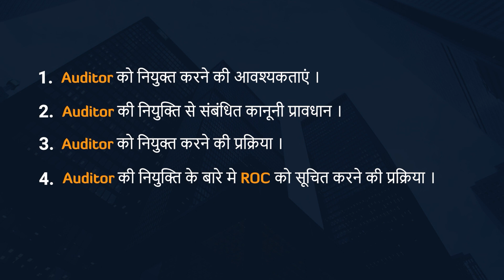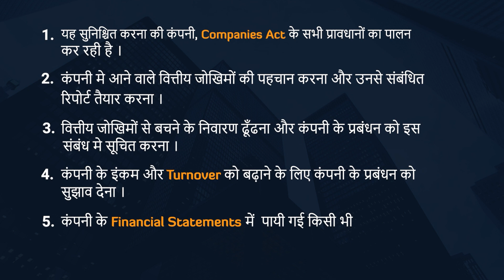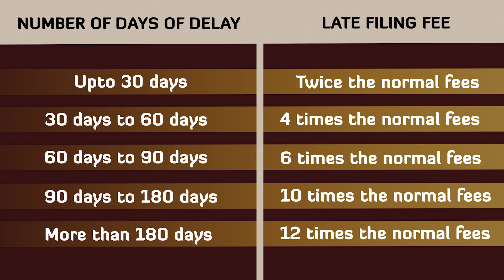Appointment of First Auditor - प्रोसेस, एलिजिबिलिटी, डॉक्युमेंट्स | Companies Act, 2013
कंपनी में ऑडिटर की नियुक्ति कब की जाती है? Auditor की नियुक्ति कंपनी द्वारा पहली बार तब की जाती है जब कंपनी register होती है, और ऐसे नियुक्त auditor को हम कंपनी का first auditor कहते हैं। इसके बाद, आने वाले सभी वित्तीय वर्षों में कंपनी द्वारा नियुक्त किये गए सभी auditors को हम subsequent auditors कहते हैं।

इस वीडियो में हमने first auditor की नियुक्ति से सम्बंधित इन बिंदुओं पर विस्तार से चर्चा की है:

1.  First Auditor को नियुक्त करने की आवश्यकताएं
2.  First Auditor की नियुक्ति से संबंधित कानूनी प्रावधान
3.  First Auditor को नियुक्त करने की प्रक्रिया
4.  First Auditor की नियुक्ति के बारे मे ROC को सूचित करने की प्रक्रिया, और
5.  First Auditor की नियुक्ति के लिए सभी ज़रूरी दस्तावेज़

Appointment of First Auditor  की पूरी जानकारी के लिए वीडियो को अंत तक ज़रूर देखें!

Auditor की नियुक्ति क्यों ज़रूरी है?  भारत में रजिस्टर्ड सभी कंपनियों के लिए एक auditor नियुक्त करना अनिवार्य है| Companies एक्ट के section 139 के अनुसार, इस उद्देश्य के लिए कंपनी किसी प्रैक्टिसिंग CA, या किसी ऐसे CA फर्म को चुन सकती है, जिसके अधिकांश सदस्य प्रैक्टिसिंग CA हो |

Auditor की मुख्य ज़िम्मेदारियाँ क्या हैं? नियुक्त किये गए ऑडिटर की मुख्य ज़िम्मेदारी कंपनी के अकाउंट बुक्स को ऑडिट करना है| Account books की audit इसलिए ज़रूरी है, ताकि कंपनी अपने financial statements मे दिये गए सभी आंकड़ों को real time डेटा के साथ मैच कर सके, और यह सुनिश्चित कर सके, की ये आंकड़े शत् प्रतिशत सही है।

इसके अलावा भी auditor की कई और ज़िम्मेदरियाँ होतीं हैं, जैसे की

1. यह सुनिश्चित करना की कंपनी, Companies Act के सभी प्रावधानों  का पालन कर रही है
2. कंपनी मे आने वाले वित्तीय जोखिमों की  पहचान करना और उनसे संबंधित रिपोर्ट तयार करना
3. वित्तीय जोखिमों से बचने के निवारण ढूँढना  और कंपनी के प्रबंधन को इस संबंध मे उचित सुझाव देना
4. कंपनी के इंकम और turnover को बढ़ाने के लिए कंपनी के प्रबंधन को सुझाव देना, और आखिर मे
5. कंपनी के financial statements में  पायी गई किसी भी धोखाधड़ी या हेर फेर की सूचना कंपनी को जल्द से जल्द देना |

📌 Chapters :
0:00-1:06 -Intro
1:07-2:38 -कंपनी के auditor को appoint करने की क्या आवश्यकताएं हैं?
2:39-3:29 -कंपनी द्वारा first auditor नियुक्त करने के कानूनी प्रावधान क्या हैं?
3:30-4:28 -कंपनी मे auditor की नियुक्ति कैसे की जाती है?
4:29-5:00 -Auditor की Consent और Eligibility Certificate
5:01-5:37 -Board of Directors की मीटिंग आयोजित करना
5:38-6:25 -Registrar of Companies को ऑडिटर की नियुक्ति की सूचना देना
6:26-7:52 -ADT 1 फाइल करने के लिए आवेदन शुल्क
7:53-8:40 -ADT 1 फाइल करने के लिए कौन से दस्तावेज़ ज़रूरी है?
8:41-9:19 -Outro